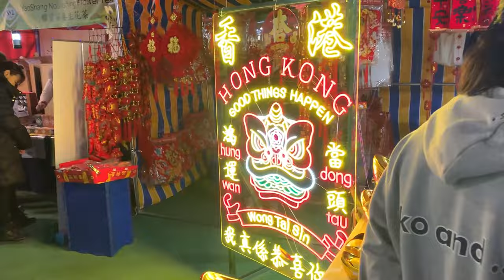2024摩士公園花市情況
2024摩士公園花市情況